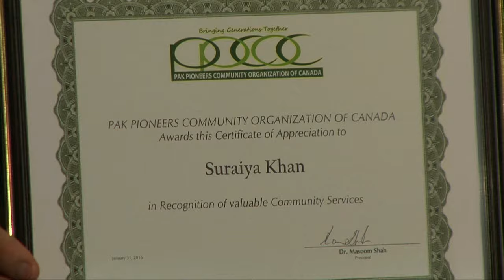PAK PIONEERS FUNGAMA 2016 HIGHLIGHTS HD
PAK PIONEERS FUNGAMA  2016 HIGHLIGHTS